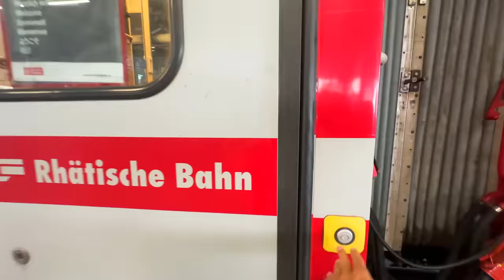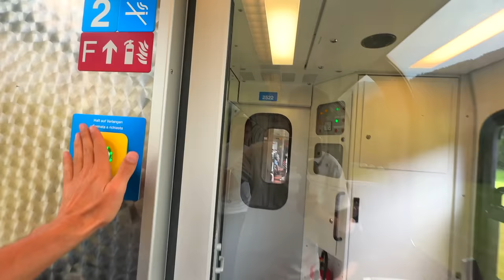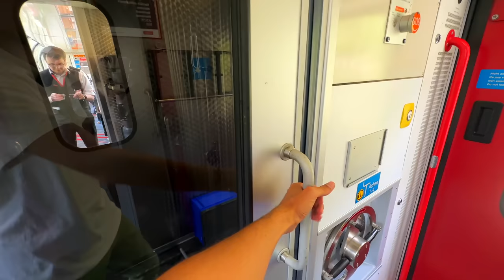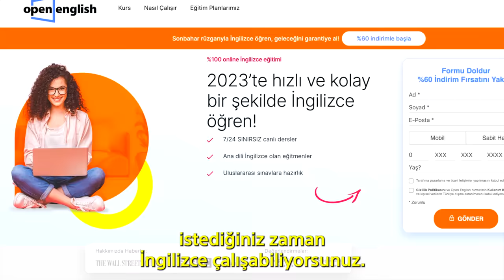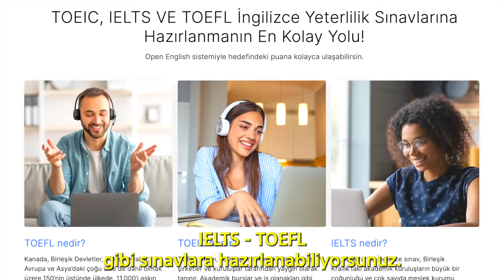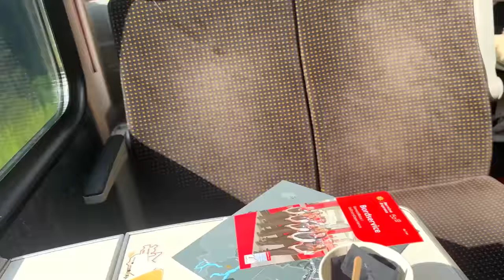İsviçre'nin Fantastik Panoramik Treni - Bernina Express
İsviçre'nin fantastik tren yolculuğu Bernina express ile İtalya'ya giden bir rota yaptım. Müthiş manzaralardan geçen tren gerçek bir deneyim sunuyor. Umarım izlerken keyif alırsın.

Formu doldur şimdi ingilizce öğrenmeye başla